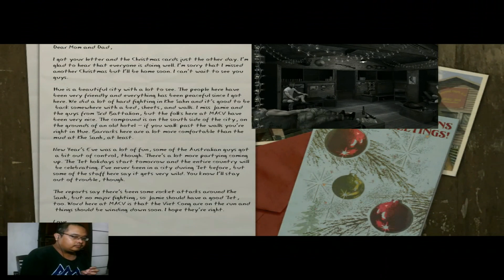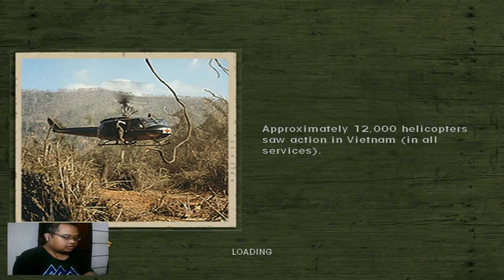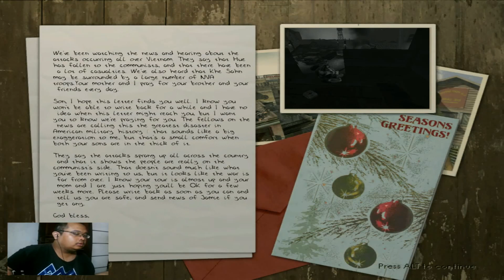HARDEST MISSION EVERY | Men of Valor Episode 8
But Bobby why jump to episode 8? that's not makes sense.
I know you guys curious who she is and there you go.